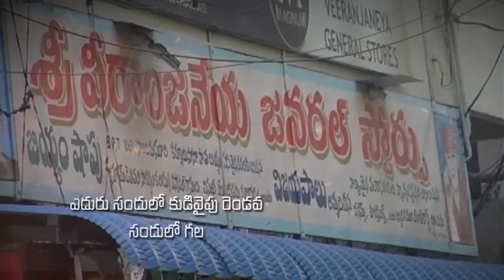Pastor katuri moses garu ||11-05-2019|| అంశం: దేవుని మహిమ వలన కలుగు కార్యాలు...